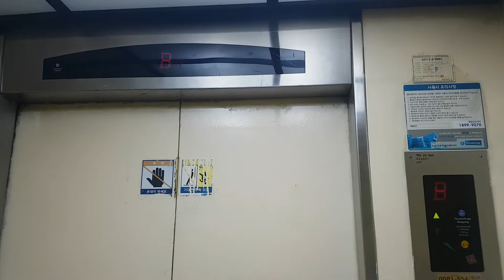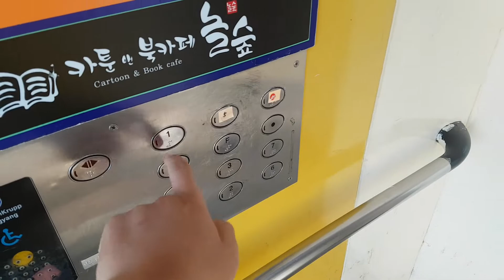(2018.04.16 촬영) 서울특별시 서대문구 명물길 37 (창천동) 에스디타워2 티센크루프동양엘리베이터 탑사기